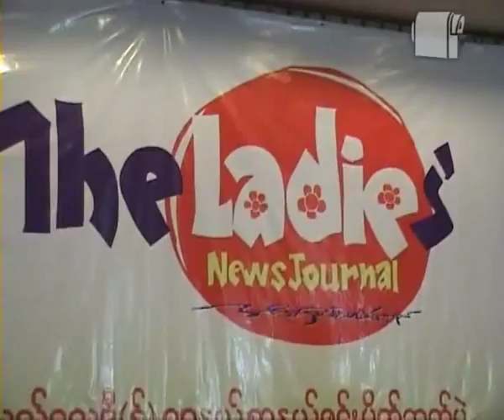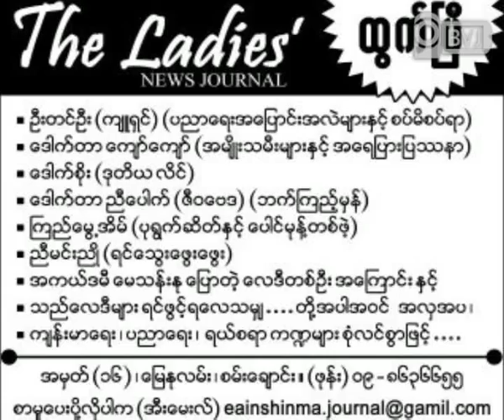20120323 The Ladies Journal Press Show at Tawwin HninSi Hall